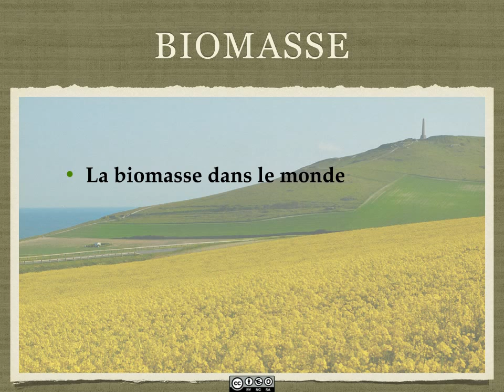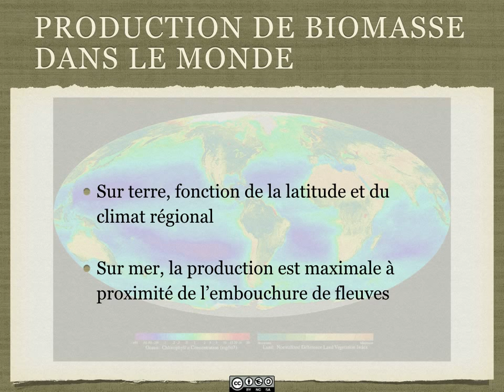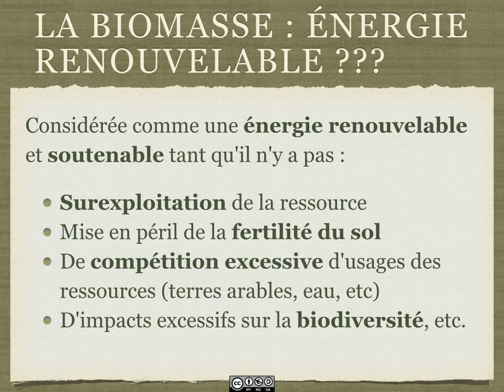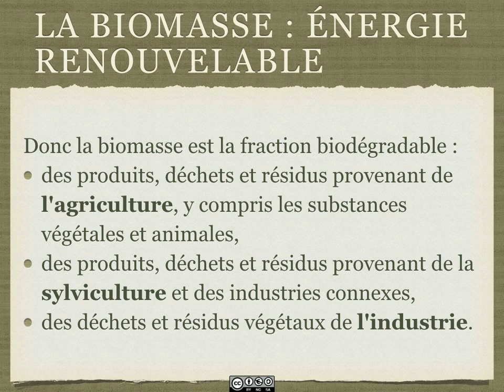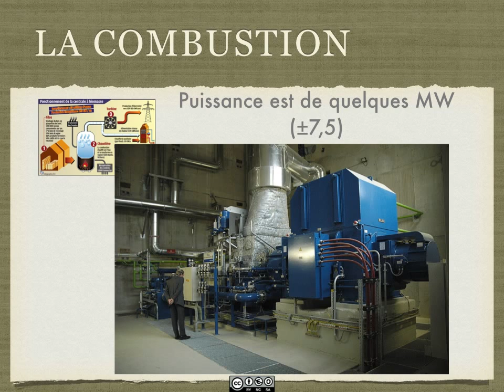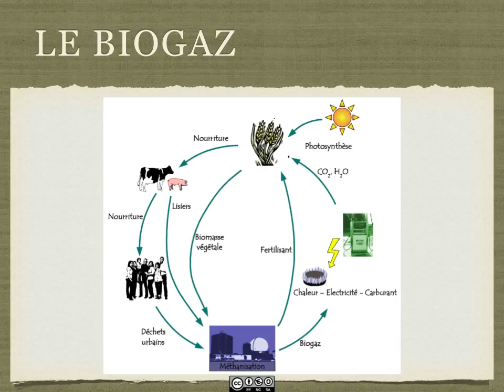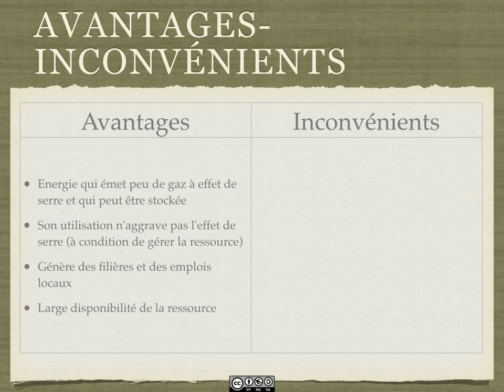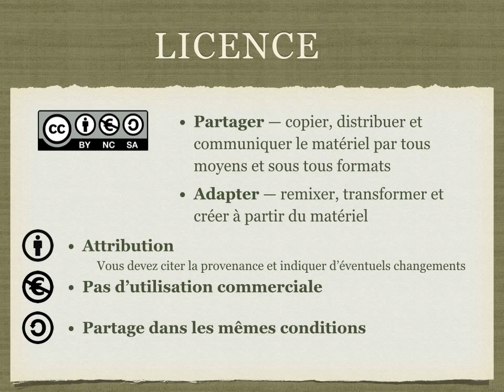FGS6 - Energie de la Biomasse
Bonjour à tous, dans cette vidéo je vous présente les différentes filières de production d'énergie issue de la biomasse. Je vous parlerai de la combustion de biomasse, du principe de métallisation et des agro-carburants. Bonne lecture!